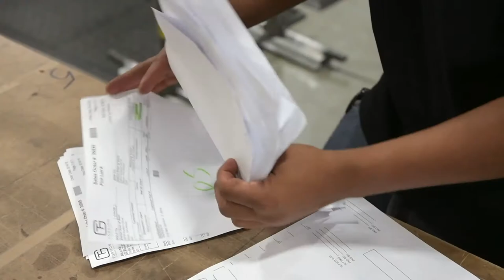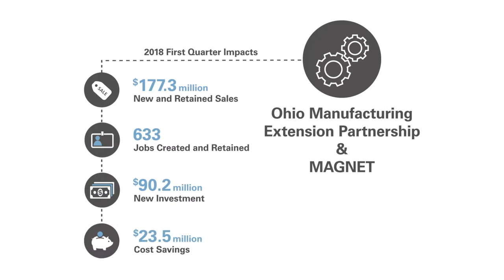Torsion Group Gains Traction Through Strategic Planning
Manufacturing is vital to the strength of Ohio’s economy. Companies like Torsion Group Corp, a national manufacturer of garage door parts, add greatly to the vitality of our state’s economy. Located in Strongsville, Ohio, Torsion Group Corp contacted MAGNET, the northeast regional partner for the Ohio Manufacturing Extension Partnership (MEP) to create a business plan for new leadership in the company. Through assistance from Ohio MEP, the company was able to achieve new and retained sales, job creation, new investment and cost savings. Learn more about the Ohio MEP at mep.development.ohio.gov.